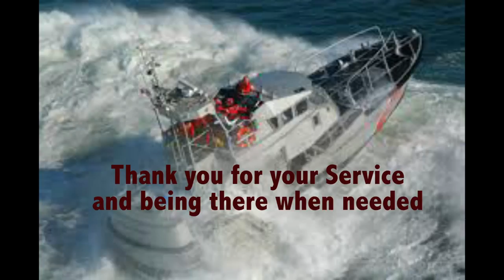Brookings, Oregon US Coast Guard Interview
BM 1 Bryan Cawvey of the US Coast Guard Station Chetco River in Brookings Oregon talks to us about Safety in Boating out of the Chetco Bar into the Pacific Ocean.